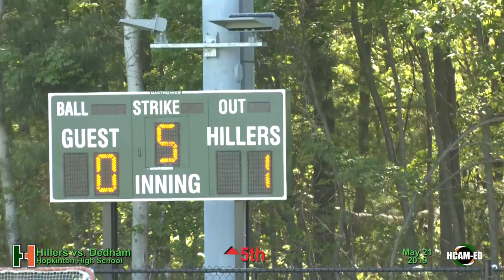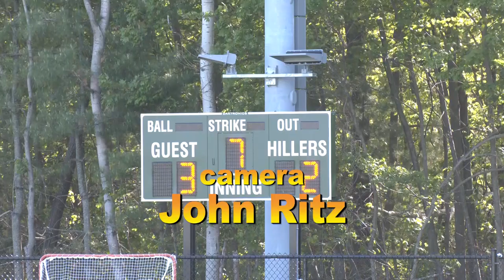Hiller Varsity Softball vs. Dedham